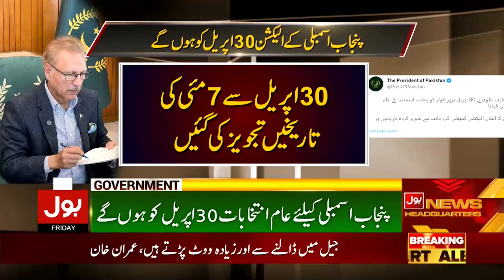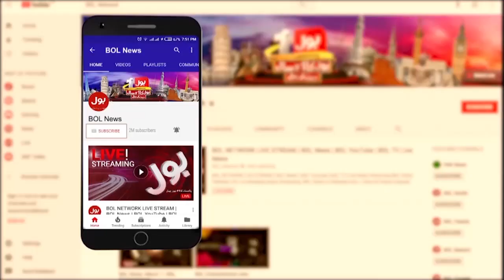Punjab Assembly Election Fina Date? | Arif Alvi Big Announcement | Breaking News